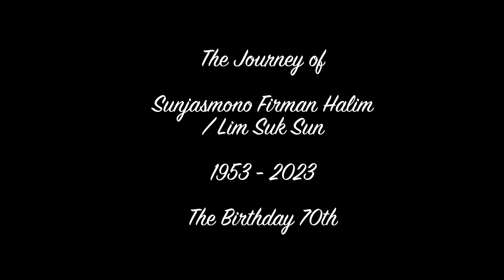The Journey Of Sunjasmono / Lim Suk Sun 70 Tahun (1953 - 2023)